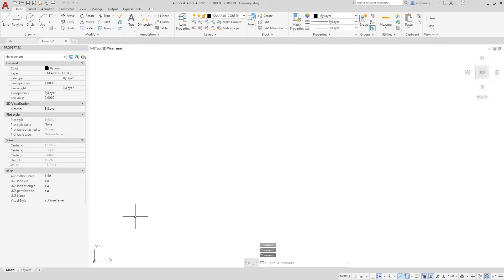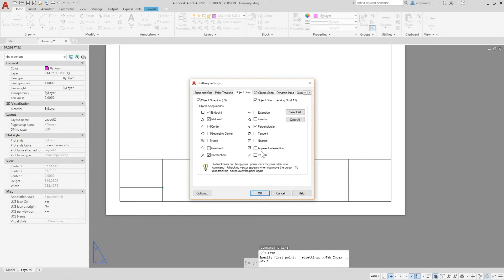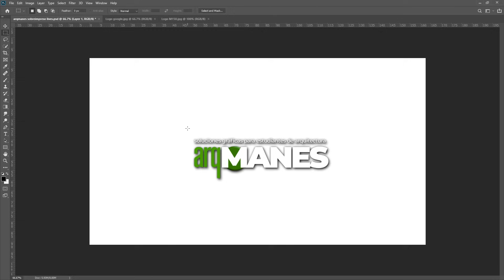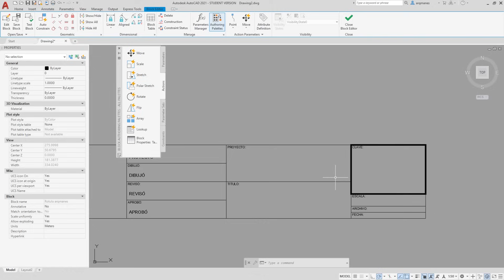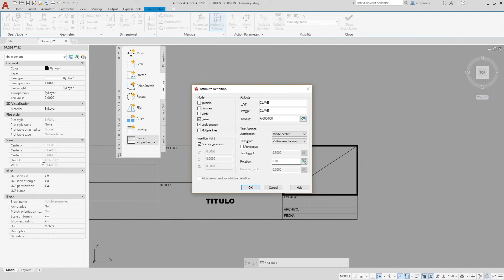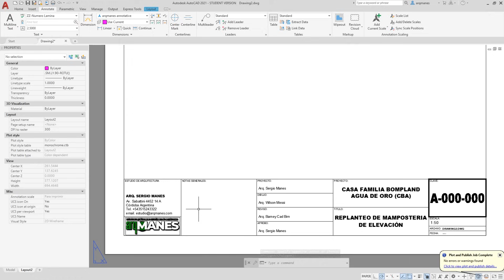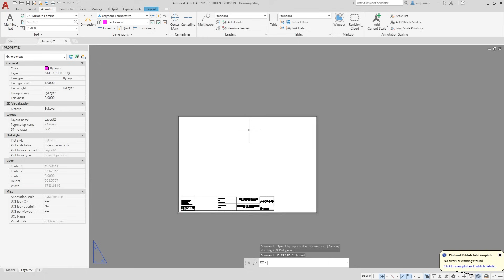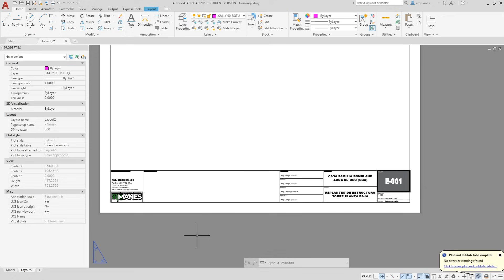⚡PATREON | ROTULO | CAJETIN | Pie de plano | MEMBRETE | VIÑETA Bloque dinAmico autocad arquitectura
ROTULO, PIE DE PLANO, CAJETIN, VIÑETA, SOLAPA, MEMBRETE, arquitectonico o como se llame en tu lugar de origen... En este video te lo enseño a hacer pero a partir de un BLOQUE DINAMICO, con un montón de trucos y recomendaciones para que lo hagas una sola vez y lo puedas insertar en todos tus planos de ahora en adelante. NUNCA MAS VAS A VOLVER A HACERLO... En breve se viene el video de plantillas de layout o presentaciones y te puedo asegurar que vas a querer tener este bloque terminado para poder incorporarlo a tu plantilla!
TE DEJO ADEMÁS EL BLOQUE TERMINADO!!!